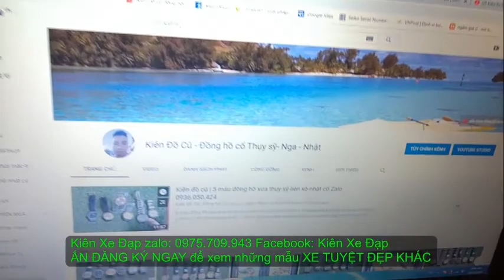Kiên Xe Đạp ( ĐÃ BÁN )Touring MERIDA 904 càng CARBON shimano Tiagra zalo 0975709943